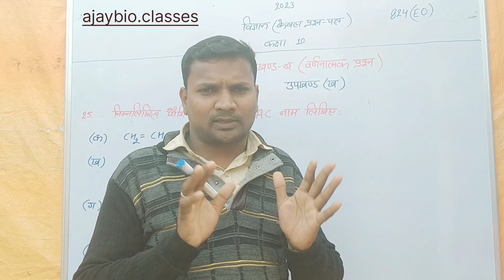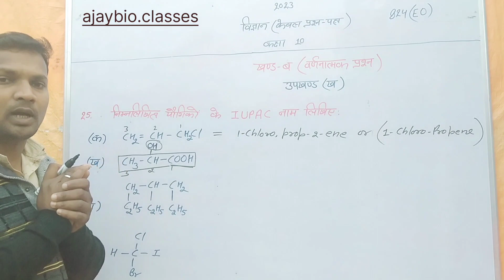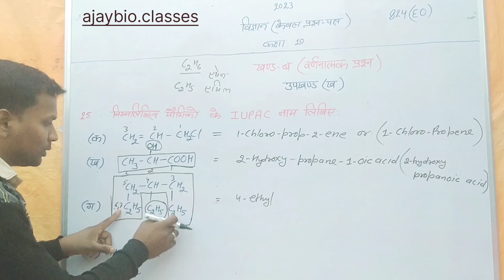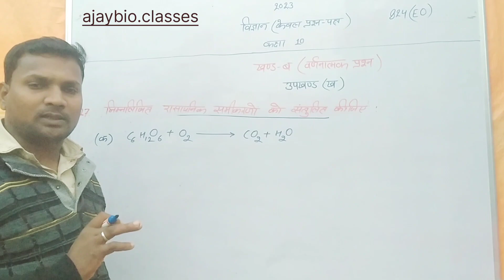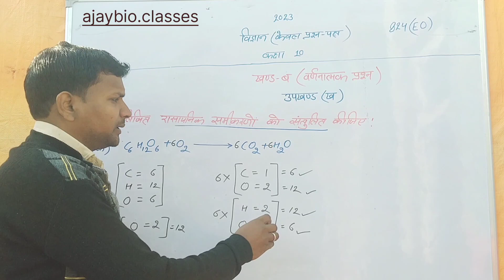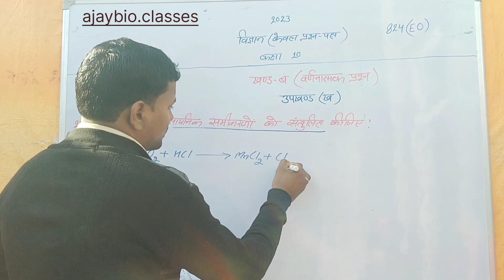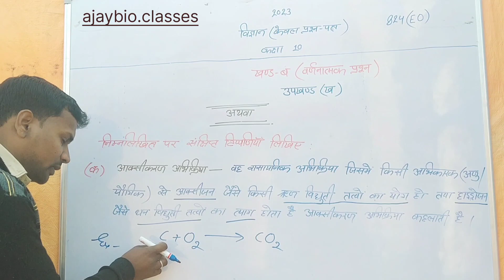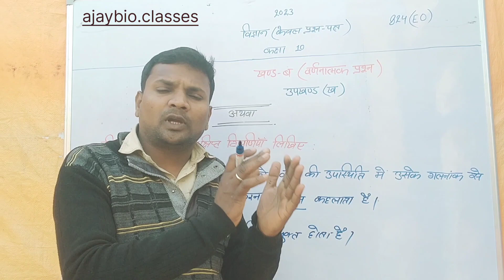Class 10 science 2023 board paper solution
Class 10 Science paper complete solutions 824(EO) solution 2023 up board exam 2023 | full solutions

आज की इस क्लास में हम आप कक्षा 10 विज्ञान विषय जिसका सांकेतांक 824(EO) 2023 UP Board का सम्पूर्ण हल को जानेंगे।

धन्यवाद।